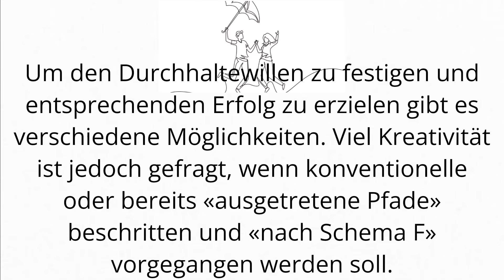Wie können Sie irrelevante Gespräche unterbinden?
Um den Durchhaltewillen zu festigen und entsprechenden Erfolg zu erzielen gibt es verschiedene Möglichkeiten. Viel Kreativität ist jedoch gefragt, wenn konventionelle oder bereits «ausgetretene Pfade» beschritten und «nach Schema F» vorgegangen werden soll.

In order to persist with something and achieve success, different approaches can be taken. While there can be value in following conventional or “well-trodden” paths and “doing things by the book”, certain situations might call for a more creative approach.